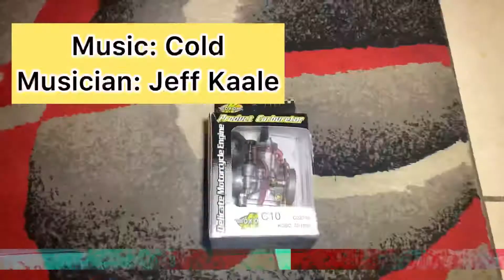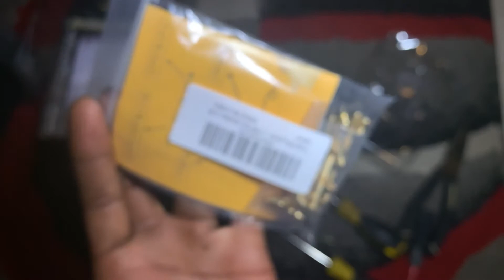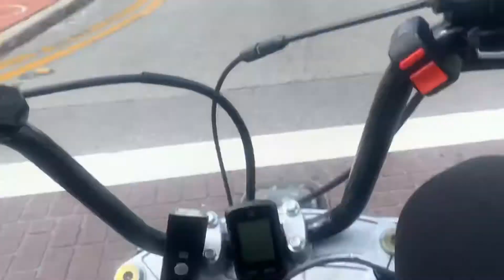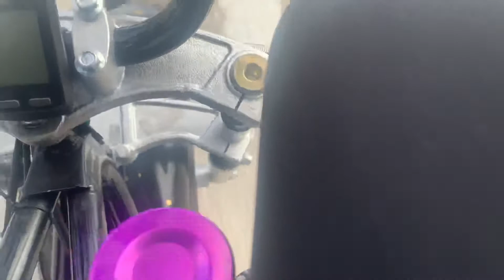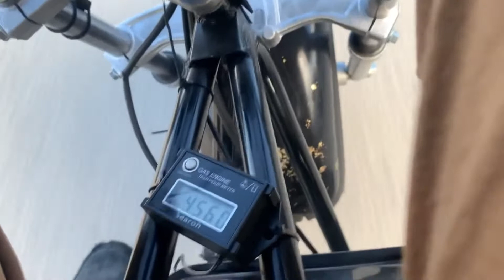Coleman CT200U PWK/OKO 30MM CARB INSTALL AND TEST/TUNE! Part 9(So close 😁)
Aye man, it’s Ya Boy Moneyman Rome and we’re here today with Charlene the Stage 6+ Coleman CT200U. I bought a new carb a PWK 30MM, with a jet kit and I’ve been playing with it seeing what the bike will like the best. In the clips today I used a 125/41. It was alright had the bike moving but still room for improvement. Had a nice ride around the city breaking it in, if you guys want a strictly riding video let me know and I can set the camera up for that. Hope you had a great day. 🤘🏾💰💯